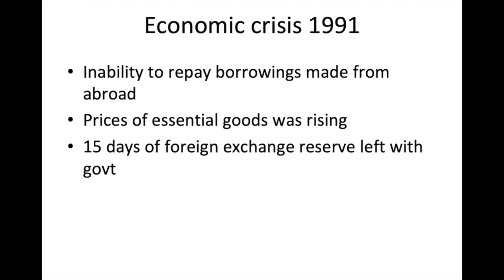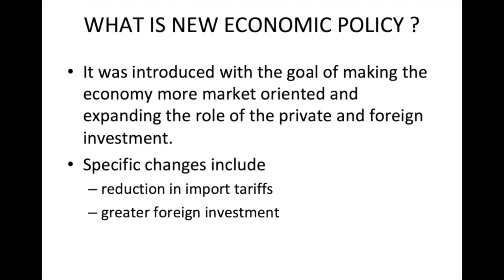ECONOMIC CRISIS 1991 IN TELUGU | NEW ECONOMIC POLICY 1991 IN TELUGU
I HAVE EXPLAINED THE CONCEPT ECONOMIC CRISIS - NEW ECONOMIC POLICY 1991 - LIBERALISATION, PRIVITZATION ,GLOBALISATION BRIEFLY IN TELUGU